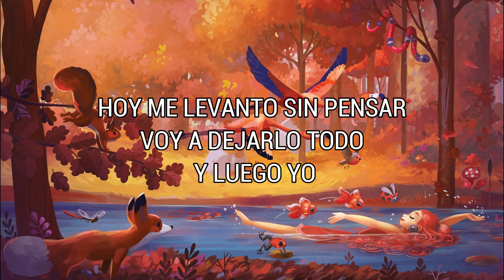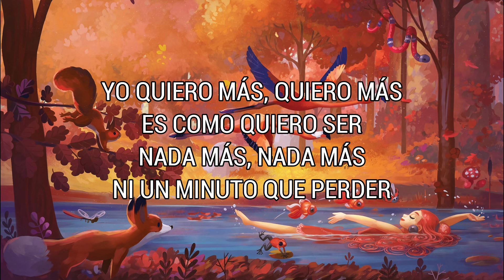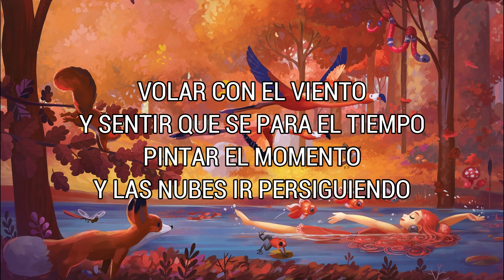Volar - Álvaro Solar (Lyrics/Letra)